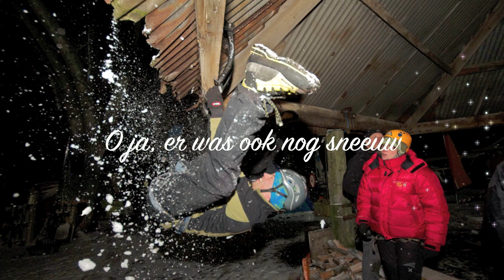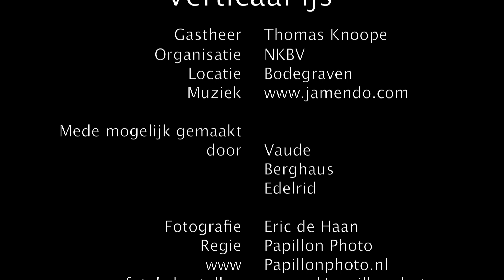Verticaal ijs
Vrijdag 3 December 2010. Bodegraven provincie Zuid-Holland. In de achtertuin van Thomas Knoope vond de eerste ijklimwedstrijd op Nederlandsche bodem plaats. Twintig uiters fanatieke klimmers gingen de strijd met elkaar en de sneeuw aan.

De sfeer was super en erg sportief.

Als het weer het toelaat dan komt er in het nieuwe jaar een vervolg.